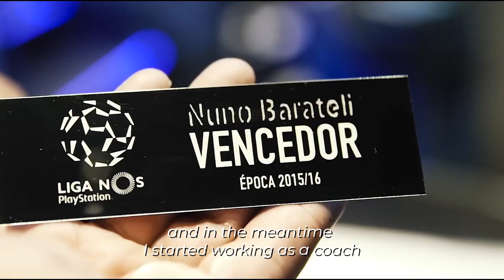Nuno Barateli - 𝗕𝗘𝗧𝗖𝗟𝗜𝗖 𝗔𝗣𝗢𝗚𝗘𝗘 - 𝗦𝗘𝗔𝗦𝗢𝗡 𝟮𝟬𝟮𝟭/𝟮𝟬𝟮𝟮